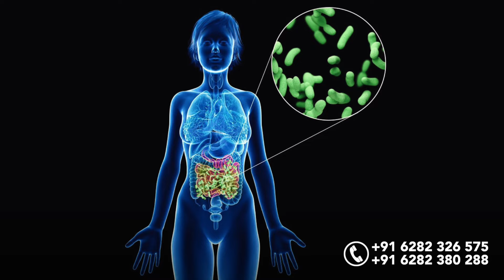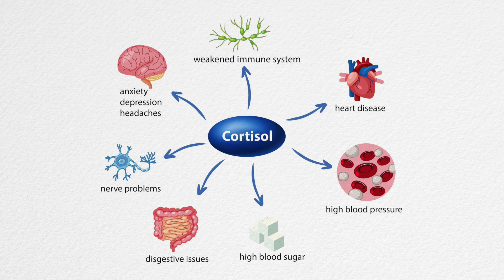വണ്ണം വെക്കാനുള്ള വഴികൾ. | Dr. Akhila Vinod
വണ്ണം വെക്കാനുള്ള വഴികൾ.

എത്ര കഴിച്ചിട്ടും വണ്ണം വെക്കുന്നില്ല എന്നുള്ള പരാതി ഇനി വേണ്ട !!

Dr Akhila Vinod - Yogashram
Health and wellness expert,
Palarivattom, Edappally, Panampilly, Calicut